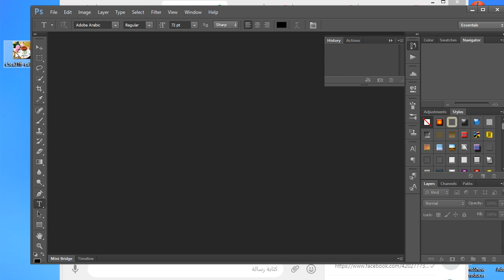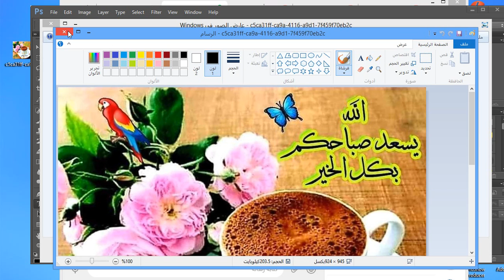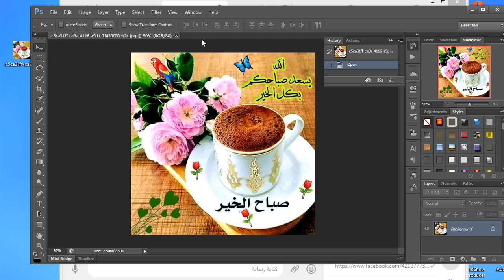فتح الصور الفيسوك و واتساب التي يتعذر فتحها في فوتوشوب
فوتوشوب طريقه فتح الصور الفيسوك و واتساب التي يتعذر فتحها